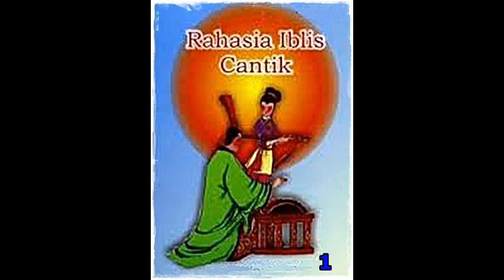Seri Cerita Silat Rahasia Iblis Cantik Jilid 1